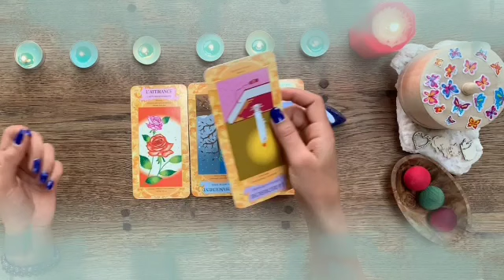برج الميزان ♎ من 16 إلى 26 مارس 2022 💥 سفر و فرج🤲بيت جديد😌لقاء بشخص غايب😔اتخاذ قرار مهم يا ميزان👰